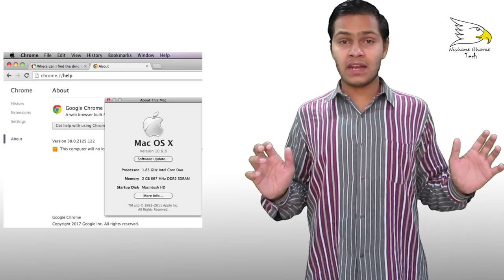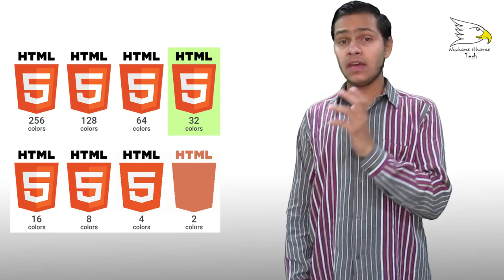Difference Bitween 32 Bit & 64 Bit | Nishant Choudhary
hello friends today in this video i will show you about Difference Bitween 32 Bit & 64 Bit ok lets start and enjoy this video